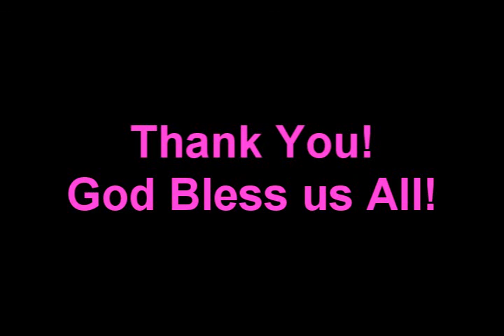Central Mindanao University Laboratory High School '09-'10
Acquaintance Party slideshow :] This was played when we were having our snacks.. loud cheers from the students filled the University Convention Center :) see how beautiful we are, not to mention how intelligent also (said in a humble manner.. haha) amazing!